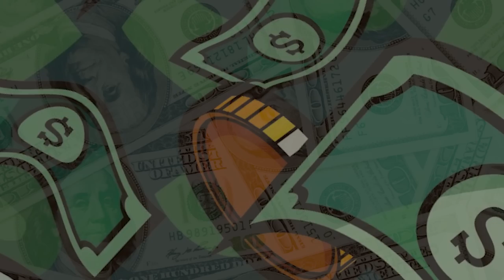HERANÇAS POLÊMICAS: FAMOSOS QUE NÃO DEIXARAM NADA PARA OS FILHOS ou QUANDO A HERANÇA DEU TRETA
FAMOSOS QUE NÃO VÃO DEIXAR HERANÇA PARA FILHOS:

Ashton Kutcher e Mila Kunis
O casal declarou que não deixará herança aos filhos e que, quando chegar o momento, doará tudo à caridade.

Barron Hilton
O avô de Paris Hilton retirou 100 milhões de dólares correspondentes à herança da neta para doá-los a uma associação beneficente.

Bill Gates
Bill Gates decidiu doar grande parte da sua fortuna a causas beneficentes. Seus filhos, Jennifer, Rory e Phoebe, devem entender o verdadeiro valor do dinheiro.

Cid Moreira
Rodrigo Moreira e Roger Moreira entraram no justiça para dizer que o pai está em cárcere privado e que a atual esposa Fátima está vendendo todos os bens do pai.

Elton John
O músico e seu cônjuge deixarão 257 milhões de euros para instituições de caridade. Eles acreditam que esta é uma forma de incentivar os filhos a valorizarem o dinheiro e o trabalho.

Gene Simmons
Os 300 milhões de dólares que o músico ganhou, ao longo dos anos, serão transferidos, quase por completo, a organizações sem fins lucrativos. A decisão ajudará seus filhos a terem que se virar sozinhos.

George Lucas
O cineasta é mais um bilionário que promete destinar todo seu patrimônio em benefício da sociedade.

Gordon Ramsay
Gordon Ramsay e sua esposa decidiram proteger os filhos da influência negativa que as grandes fortunas podem causar. Os herdeiros irão receber somente 25% do valor de uma casa.

Jackie Chan
Depois que seu filho cumpriu uma sentença de 6 meses na prisão, por consumo de drogas, o ator decidiu deserdá-lo.

Jerry Lewis
O ator deserdou os filhos que teve com sua primeira esposa, com quem foi casado durante 36 anos.

Julio Iglesias
Outro caso de pai milionário que decidiu não deixar herança ao filho. O fato é que Enrique Iglesias, também artista, já conquistou seu patrimônio.

Maradona
O testamento de Maradona não contempla Gianinna e Dalma. As filhas do jogador são frutos da sua relação com Claudia Villafañe, com quem ele já se enfrentou na Justiça.

Simon Cowell
O diretor da Sony Music também não acredita nos benefícios de deixar dinheiro à seguinte geração.  Declarou que um legado é dar às pessoas muitas oportunidades. "Se você der seu tempo e ensinamentos, será uma grande herança", disse.

Sting
O músico britânico não deixará dinheiro aos filhos por uma simples razão: gastará tudo o que tem, já que conta com mais de 100 pessoas na sua folha de pagamento.

Chico Xavier
Falecido em 2002, ele deixou vasta obra literária composta por mais de 400 livros psicografados, todos com renda direcionada a obras assistenciais. Dentre os poucos bens deixados pelo médium, alguns estão em um “museu” particular, localizado em Uberaba, município do Triângulo Mineiro.

Eva Tudor
Um dos maiores nomes da TV brasileira, a atriz quando faleceu em 2017 aos 98 anos, sem filhos, deixou toda sua fortuna para seus funcionários, secretária, motorista e cozinheira.

Ney Latorraca
Em entrevista ao programa “Persona em Foco”, exibido pela TV Cultura, o ator revelou que já deixou seu testamento pronto e que seu patrimônio está destinado a instituições de caridade, como o Retiro dos Artistas, por exemplo.

Crodovil
Após 10 anos da morte de Clodovil, o inventário dele não foi concluído.
Clodovil deixou uma casa em Ubatuba, no litoral de São Paulo, e uma em Chácara Flora, bairro nobre localizado na zona sul de São Paulo. Além das duas mansões, o também político era dono de diversos objetos, que já foram leiloados.